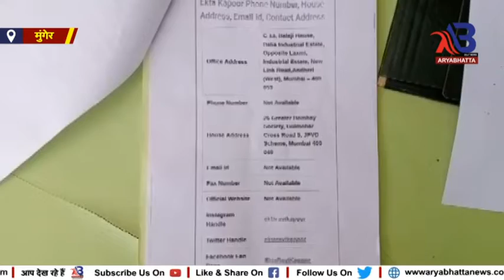मुंगेर xxx2 वेब सीरीज में फौजी की पत्नी के लिए आपत्तिजनक दृश्य दिखाना एकता को पड़ा महंगा,केस दर्ज..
[12:35, 6/23/2020] Pankaj Kumar: मुंगेर SP लिपि सिंह के निर्देश पर चलाए गए विशेष अभियान अवैध शराब करोबारियों को किया गया गिरफ्तार